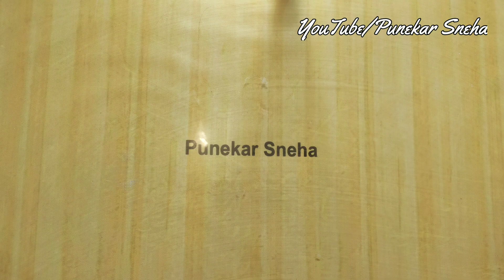Easy and Beautiful Card for Father's Day | Father's Day Gift Ideas | Handmade Card For Father's Day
Required materials -

Color Paper

Sketch pen

Glitter Foam Sheet